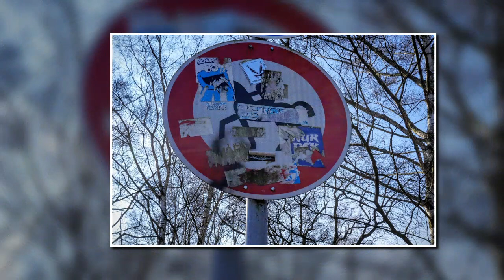EINMAL UM DEN STERN DES NORDENS